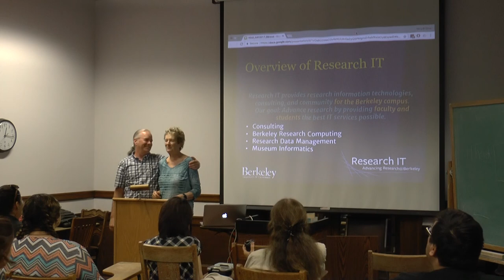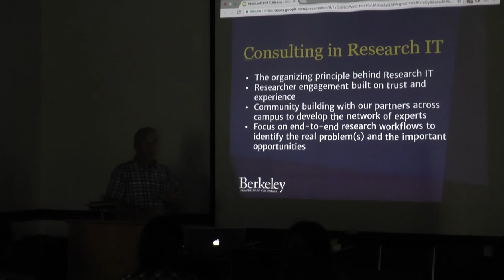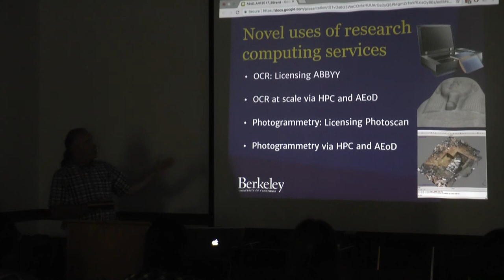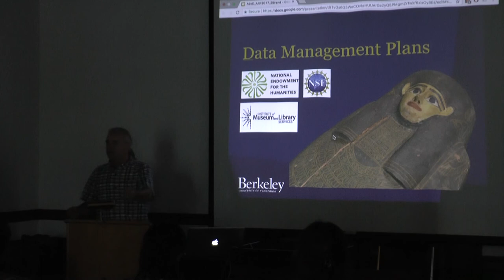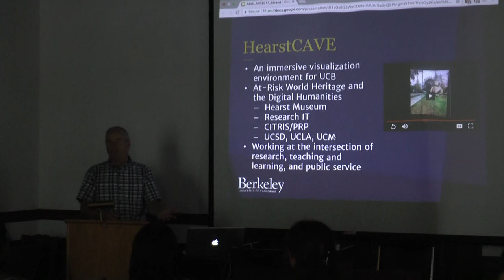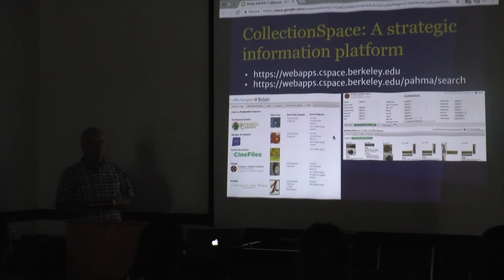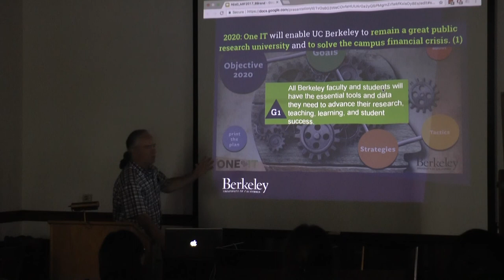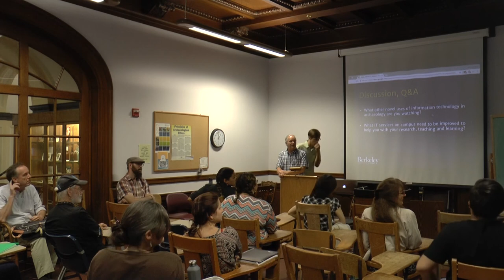2017-09-06 Tripcevich, Hoffman, Culich - Archaeology and Research Computing at UCB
"Research Computing in Support of Archaeological Investigations at UC Berkeley" presented by  Nicholas Tripcevich (ARF), Christopher Hoffman, Aaron Culich (Research IT, UC Berkeley)
Technology support at UC Berkeley has recently been reorganized and provides direct links between researchers and IT staff focused on research computing. This talk presents an overview of these changes and several examples that demonstrate how research computing technologies are being applied to archaeological research on campus. We’ll begin with a brief overview of these resources and services, and we’ll discuss some grant programs as well as some labs and technology services available to Cal researchers that you may not be aware of. Next we’ll go into more detail on a photogrammetry and visualization system at the Hearst Museum for display of museum objects. We will wrap up by describing access to a remote desktop system that ARF researchers have access to that allows you to run windows software from any Mac, Windows, or Linux computer through a browser window. This system could be used for research projects and collaboration, or for teaching classes and workshops.